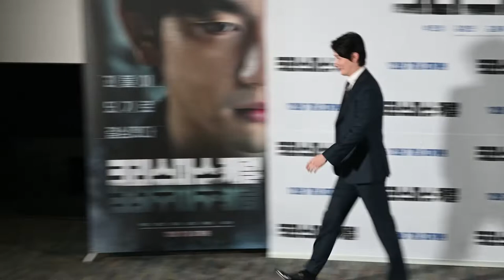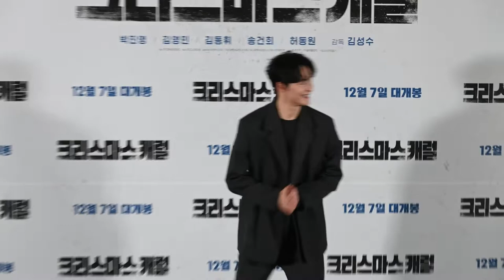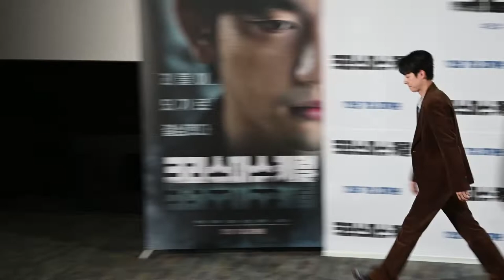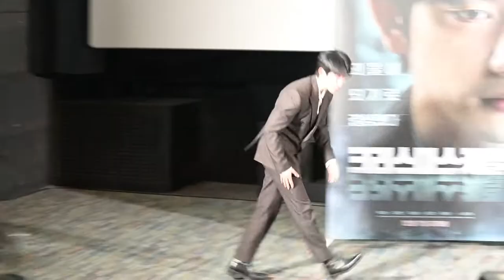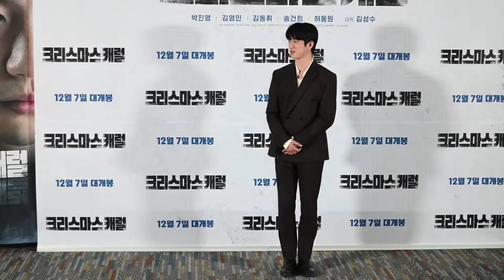[photo time] 박진영(Park Jin Young) X 김영민 X 김동휘(Kim Dong Hwi) X 송건희 X 허동원ㅣ영화 '크리스마스 캐럴' 언론시사회 포토타임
'야수', [구해줘] 김성수 감독과 박진영, 김영민이 함께한 강렬한 액션 스릴러 '크리스마스 캐럴'이 11월 29일(화) 오후 서울 메가박스 코엑스에서 언론/배급 시사회 및 기자 간담회를 개최했다.

이날 언론시사회에는 김성수 감독과 박진영, 김영민, 김동휘, 송건희, 허동원 등 주연 배우들이 참석했다.